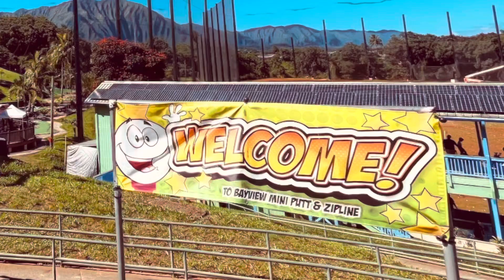Zip Line & Mini Putt Hawaii, Bay View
It was their last day of Winter Break 2022-23 SO we wanted to find something they’ve never done before & found “Zip Lining” 😅😅🤣🤣 They took it on like champs 🙌🏽

Something we couldn’t do hahahahalolol BRAVE these two are, yes lolol then we played some mini putt ⛳️🤙🏽